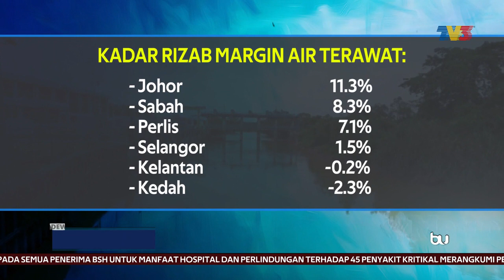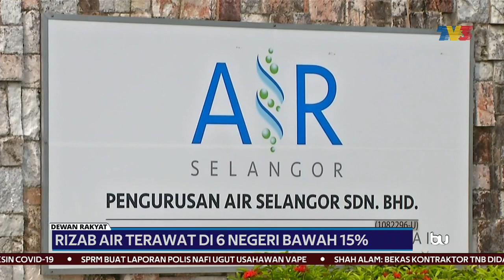DEWAN RAKYAT | Rizab Air Terawat Di 6 Negeri Bawah 15%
Enam negeri merekodkan kadar rizab margin air terawat bawah 15 peratus setakat suku kedua tahun ini.